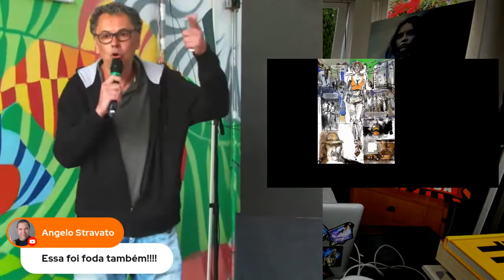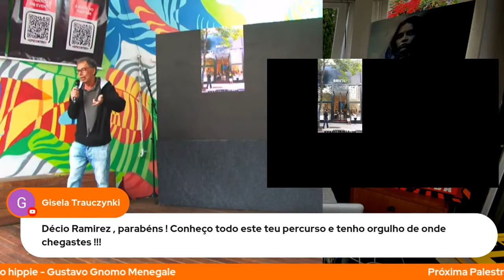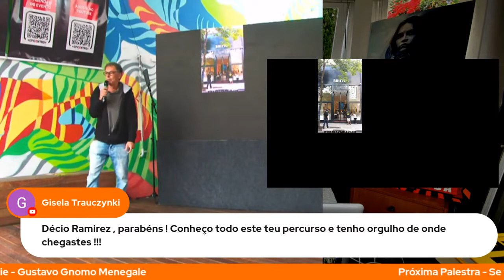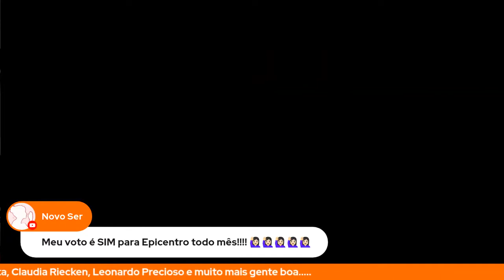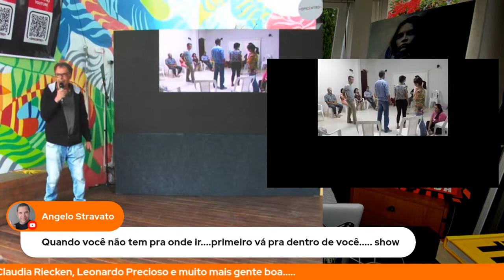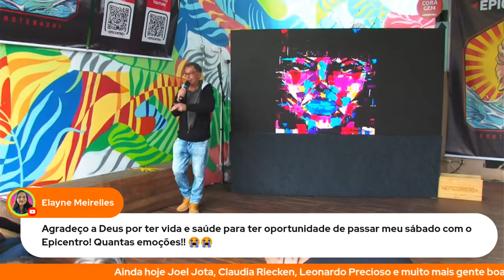Da cor pro PB, do PB a cor! por Décio Ramírez | EPICENTRO 2021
Décio Ramírez ilustrador, diretor de artes, design gráfico e artista plástico com obras vendidas em diversos países. Aos finais de semana dedica seu tempo pra retratar gestualmente as pessoas no Beco do Batman.

EPICENTRO 2021
Um evento sobre Coragem, Criatividade e Generosidade
De 24 A 27 De Setembro De 2021, ON-LINE e No Beco Do Batman